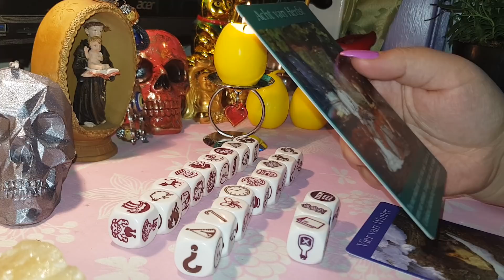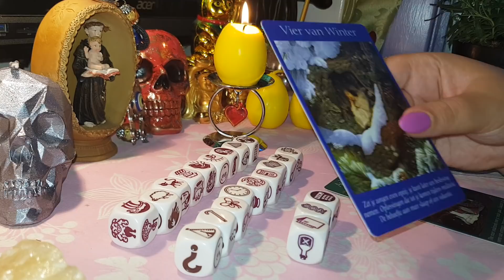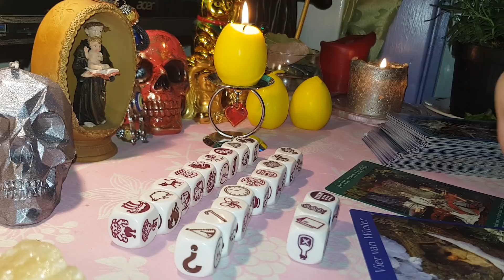BALANȚĂ ZARURI DRAGOSTE 29 APRILIE-6 MAI 2019